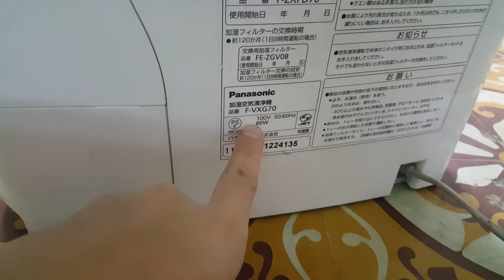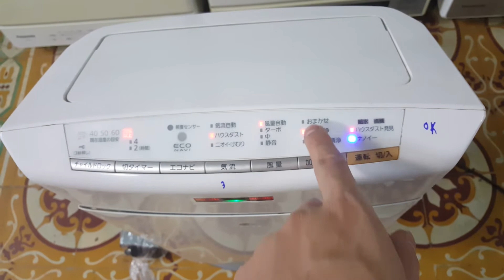0989897559- Máy lọc không khi panasonic F-VXG70 siêu vip siêu đẹp...27/03/2021